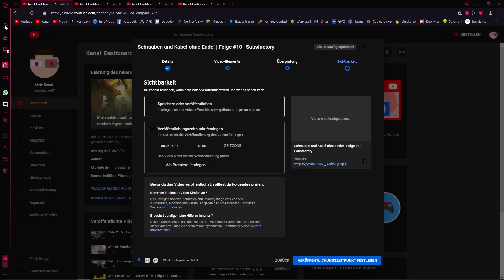Konrad in der LAGERTECHNIK gefangen?! | Folge #35 | Satisfactory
Das Prinzip von Satisfactory kurz zusammengefasst: Ressoucen sammeln, daraus Dinge craften um Maschinen zu bauen, die Ressourcen sammeln, um daraus Maschinen zu machen, die aus den Ressourcen andere Ressourcen machen, um daraus Maschinen zu machen, die neue Maschinen machen, die aus den Ressourcen und den anderen Ressourcen neue Dinge herstellen usw...
Aktuelle Version: early-access #140083
Mein Twitch-Kanal:
Mein Discord-Server:
Mein Gaming-Equipment:
-Mikro: KA, haben mir meine Großeltern geschenkt
-Headset: Haben mit auch meine Großeltern geschenkt